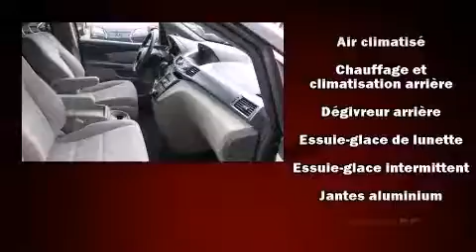2012 Honda Odyssey EX in Saint-Laurent, QC H4N 3C2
Lexus Gabriel St-Laurent
3303 C��te de Liesse

La perfection de conduite, c'est la Honda Odyssey 2012. Affichant moins de 35 000 km au compteur, prenez le volant de ce v��hicule d'occasion en toute confiance, il vous m��nera �� bon port en toute fiabilit��. Sous le capot on retrouve un moteur 6 cylindres d��veloppant plus de 230 chevaux, ce qui vous offre une conduite dynamique et pr��visible. Honda a pris soin d'agr��menter l'int��rieur d'��quipement de premier plan, comme: des phares �� extinction temporis��e, des lampes de lecture avants et arri��res, un compte-tours, des essuie-glaces �� vitesse variable, un ordinateur de bord, console au plancher amovible, et beaucoup plus. L'habitacle propose de nombreuses solutions de rangement qui sont le reflet d'un souci ��lev�� du d��tail. Comporte une t��l��commande int��gr��e d'ouvre-porte de garage, une autre des options distinctives de ce v��hicule. L�� o�� il fait plus froid, les occupants appr��cieront �� leur juste valeur les si��ges chauffants et le dispositif de climatisation contr��l��e. Son look attirant est rehauss�� par de rutilantes roues en alliage qui brillent dans ses ailes. La cha��ne haute fid��lit�� alimente 7 haut-parleurs, qui remplissent l'habitacle de voluptueuses ondes auditives. Ce v��hicule comporte de nombreuses caract��ristiques de s��curit��: rideaux gonflables pour prot��ger la t��te, coussins gonflables lat��raux �� l'avant, syst��me antipatinage, syst��me d'assistance au freinage, appuis-t��te avant anti-coup de fouet, un syst��me antivol, et freins antiblocage. Le dispositif de stabilit�� ��lectronique fait appel �� des technologies de pointe qui rehaussent l'adh��rence �� la route. Il n'y a qu'une chose qui nous satisfait: surpasser les attentes de chacun de nos clients. N'h��sitez pas �� nous appeler.